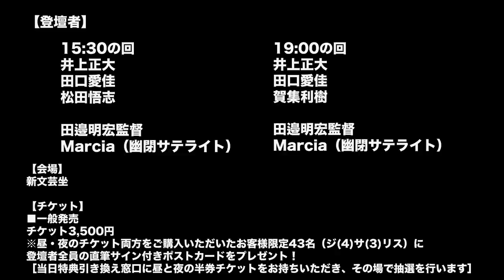【特報】「華衛士F8ABA6ジサリス」オープニングムービー公開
□「華衛士F8ABA6ジサリス特別先行プレミア上映会」□
【日時】
2023年4月21日（金）
15:30開演（14:30受付開始／15:00開場）
19:00開演（18:00受付開始／18:30開場）
※1話〜3話の特別先行上映会
※キャスト・スタッフによる舞台挨拶

【会場】
新文芸坐（東京都豊島区東池袋1-43-5 マルハン池袋ビル3F）

【チケット】
■一般発売
チケット3,500円
※昼・夜のチケット両方をご購入いただいたお客様限定43名（ジ(4)サ(3)リス）に登壇者全員の直筆サイン付きポストカードをプレゼント！
［当日特典引き換え窓口に昼と夜の半券チケットをお持ちいただき、その場で抽選を行います］

【登壇者】
15:30〜
井上正大
田口愛佳
松田悟志

田邉明宏監督
Marcia（幽閉サテライト）

19:00〜
井上正大
田口愛佳
賀集利樹

【チケット問い合わせ】